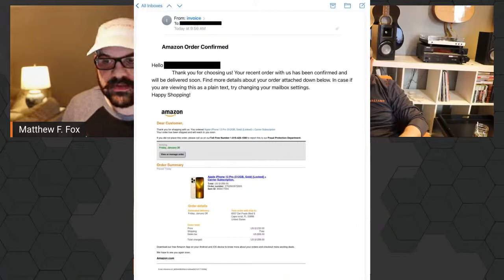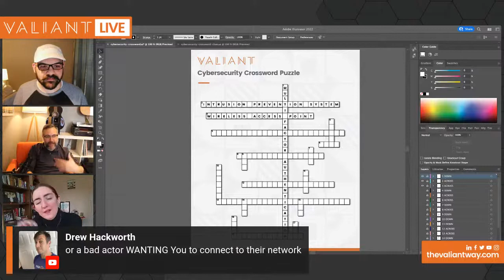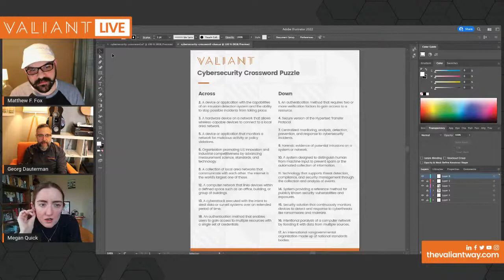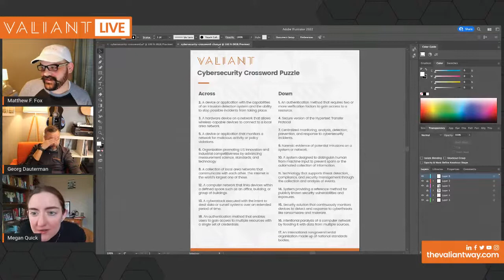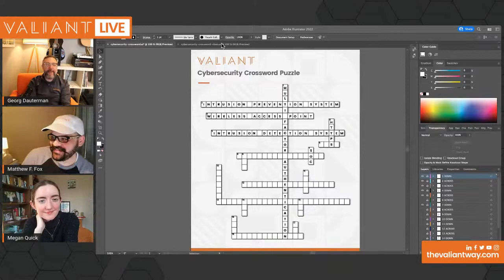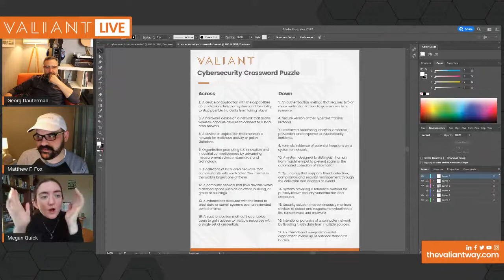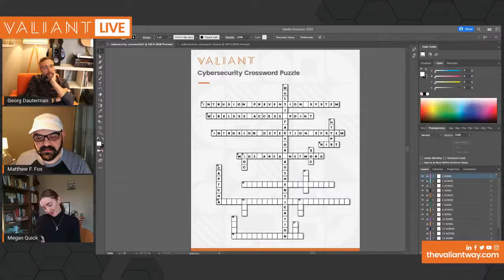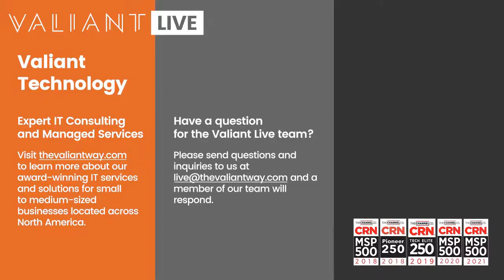Cybersecurity Crossword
Join us as we tackle a crossword puzzle of common cybersecurity acronyms and terms.